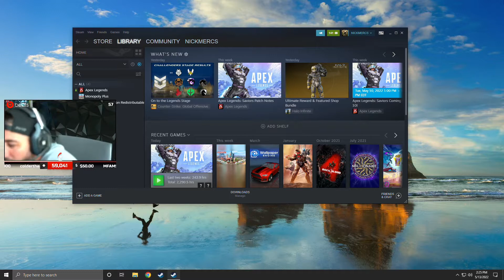Top Apex Legends Twitch Clips of the week f. NICKMERCS and More